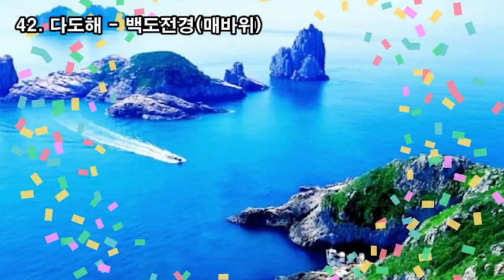랜선여행, 두뇌힐링 5분 "멍", 국립공원 100경, 덕유산 구천동계곡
랜선여행,

국립공원 100경

1. 설악산 - 공룡능선
2. 덕유산 - 향적봉 상고대
3. 한라산 - 백록담
4. 지리산 - 뱀사골 계곡
5. 월출산 - 천황봉에서 바라본 영암평야
6. 북한산 - 백운대와 인수봉
7. 한려해상 - 미륵산에서 바라본 한려수도
8. 설악산 - 천불동계곡
9. 한라산 - 산철쭉군락과 분화구벽
10. 지리산 - 노고단 운해
11. 설악산 - 용아장성
12. 다도해 - 보길도 세연정
13. 월출산 - 천황봉
14. 한라산 - 한라산의 구상나무 설경
15. 설악산 - 12선녀탕 계곡
16. 경주 - 삼릉숲
17. 다도해 - 거문도 동백나무숲길과 등대
18. 소백산 - 철쭉군락
19. 지리산 - 바래봉철쭉
20. 가야산 - 홍류동계곡(농산정의 겨울)
21. 다도해 - 청산도 서편제 촬영길
22. 경주 - 불국사 (불국사 전경)
23. 설악산 - 오색 주전골 계곡
24. 오대산 - 전나무숲길
25. 주왕산 - 기암
26. 지리산 - 지리산일출
27. 한려해상 - 소매물도 등대섬
28. 설악산 - 울산바위
29. 태안해안 - 할아비 할미 바위 낙조
30. 지리산 - 칠선계곡
31. 북한산 - 오봉
32. 설악산 - 점봉산 곰배령 숲길
33. 한려해상- 해금강
34. 경주 - 석굴암
35. 덕유산 - 구천동계곡
36. 오대산 - 소금강계곡
37. 설악산 - 공룡능선 암봉
38. 가야산 - 가야산 만물상
39. 경주 - 대왕암일출
40. 월출산 - 사자봉
41. 지리산 - 제석봉에서 바라본 운해
42. 다도해 - 백도전경(매바위)
43. 지리산 - 노고단에서 바라본 천왕봉
44. 한라산 - 영실기암
45. 지리산 - 피아골계곡
46. 설악산 토왕성폭포
47. 변산반도 - 채석강
48. 지리산 - 다랭이논
49. 지리산 - 쌍계사 벚꽃길
50. 지리산 - 지리산과 산수유마을
51. 변산반도 - 전나무숲길
52. 경주 - 석가탑과 다보탑
53. 속리산 - 화양동계곡
54. 소백산 - 부석사
55. 주왕산 - 주산지
56. 다도해 - 거문도백도
57. 소백산 - 설경
58. 소백산 - 주목군락
59. 소백산 - 능선길과 야생화
60. 설악산 - 대승폭포
61. 지리산 - 화엄사 각황전
62. 다도해 - 홍도 독립문바위
63. 내장산 - 단풍터널
64. 내장산 - 백양골전경
65. 월악산 - 산양이 있는 풍경
66. 한라산 - 한라산의 야생노루
67. 내장산 - 쌍계루와 백학봉
68. 설악산 - 비선대와 장군봉
69. 변산반도 - 부안호를 내려다본 경관
70. 한라산 - 어승생악에서 바라본 풍경
71. 설악산 - 백담계곡
72. 지리산 - 곰이있는 풍경
73. 월출산 - 구정봉과 바위들
74. 덕유산 - 중봉에서 본 능선
75. 주왕산 - 주방계곡
76. 지리산 - 화엄사 계곡과 섬진강
77. 태안해안 - 삼봉해변
78. 소백산 - 비로봉
79. 주왕산 - 기암길
80. 가야산 - 해인사
81. 치악산 - 성황림
82. 한라산 - 물장오리 오름
83. 설악산 - 권금성에서 바라본 저항령계곡
84. 지리산 - 촛대봉에서 바라본 세석평전
85. 북한산 - 북한산성 성곽
86. 월악산 - 미륵리 석조여래입상
87. 다도해 - 정도리 구계등(정도리 풍경)
88. 다도해 - 보길도 예송리해안
89. 한려해상 - 사천지구 다도해
90. 계룡산 - 자연성릉
91. 다도해 - 청산도 풍경
92. 변산반도 - 직소폭포
93. 지리산 - 노고단
94. 가야산 - 해인사 일주문 숲길
95. 태안해안 - 기지포 사구식물 (해당화)
96. 경주 - 신선암
97. 다도해 - 홍도 남문바위(홍도 남문비경)
98. 변산반도- 내소사
99. 속리산 - 법주사 금동미륵불과 팔상전
100. 변산반도 - 서해낙조